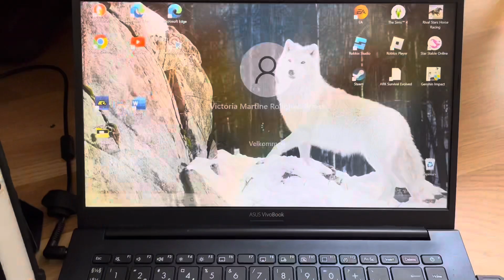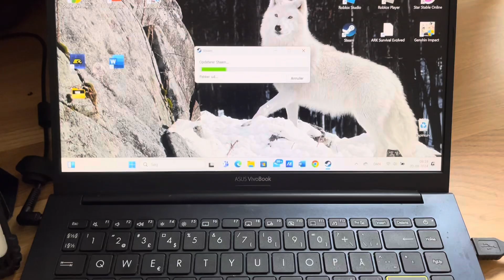FØRSTE VLOG! | En Dag Med Mig